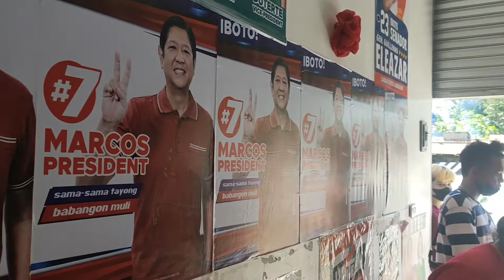BBM & SARAH headquarters BAKBAKAN NA